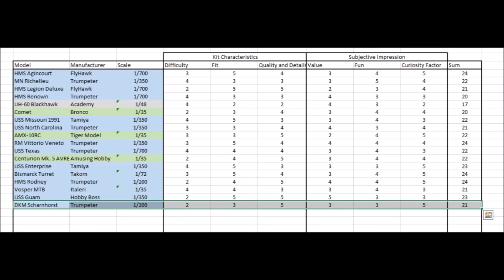DKM Scharnhorst 1/200 Trumpeter Part II: Finishing the model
Hi! Thanks for visiting the channel!
In this video, i am finishing the Trumpeter 1/200 Scharnhorst; Small parts, a float plane and weathering are today's subject.